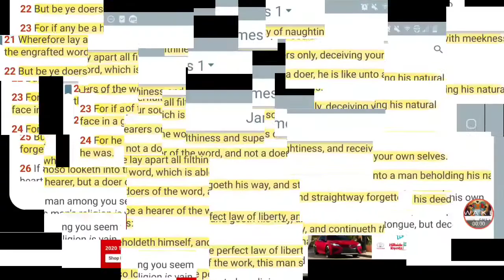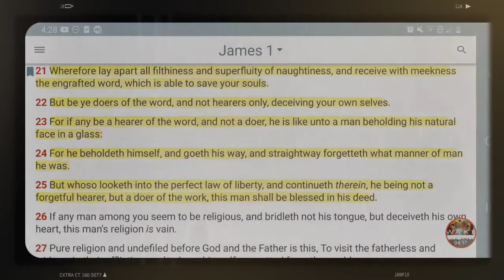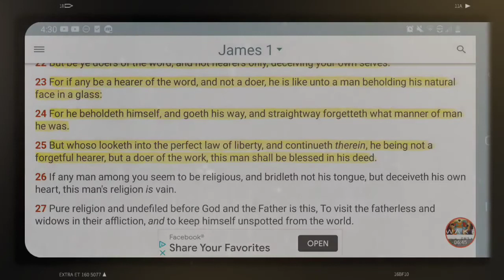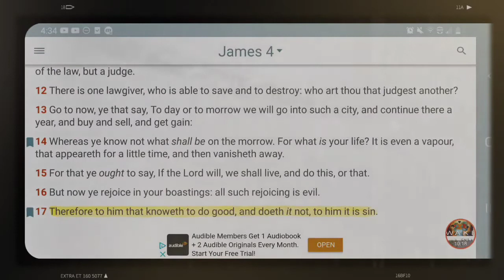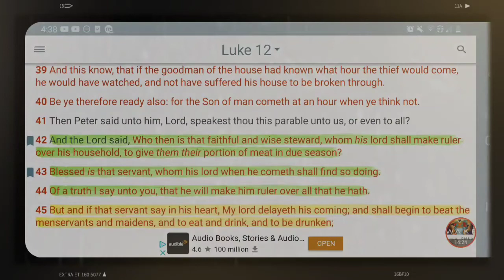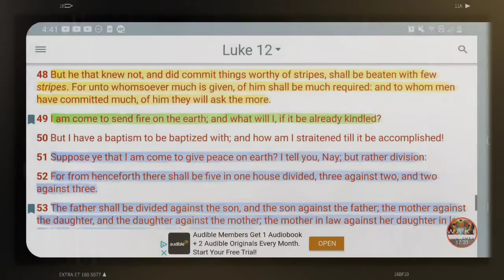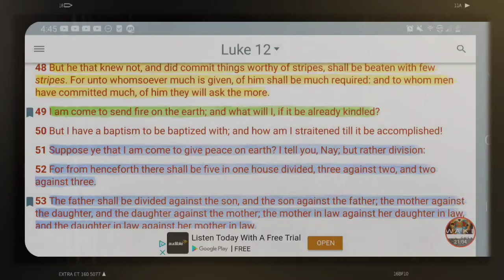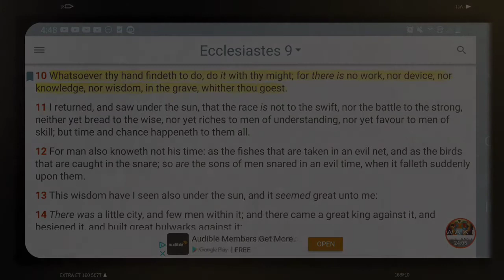RE UPLOAD: ARE YOU A DOER OR A DONTER 2 (ＧＭＳａｗａｋｅｎｉｎｇ144 ｂａ)